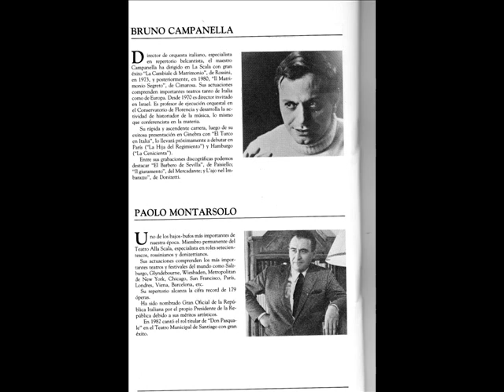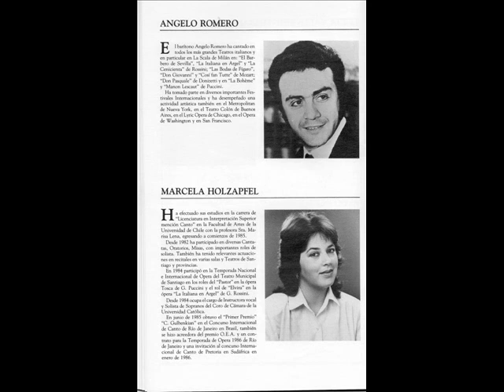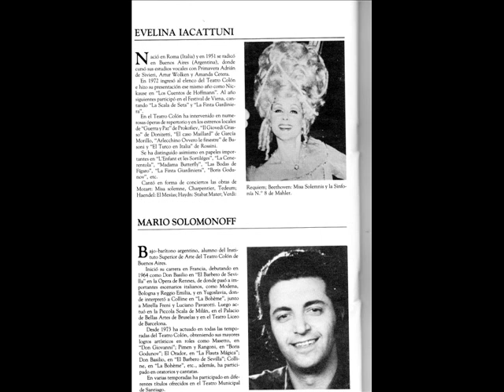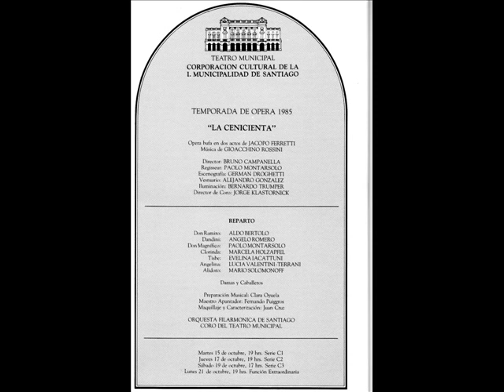LA CENERENTOLA (G. Rossini) - ÓPERA COMPLETA - (AUDIO)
Lucia Valentini -Terrani - Paolo Montarsolo - Aldo Bertolo - Angelo Romero - Marcela Holzapfel - Evelina Iacattuni - Mario Solomonoff .
Orquesta Filarmónica de Santiago - Coro del Teatro Municipal -
Director de orquesta: Bruno Campanella
TEATRO MUNICIPAL DE SANTIAGO DE CHILE (1985)